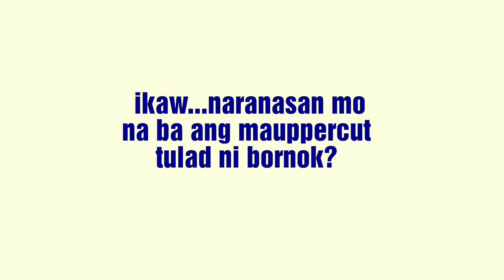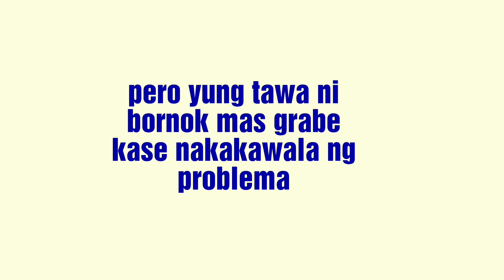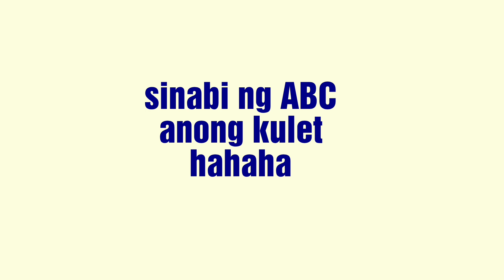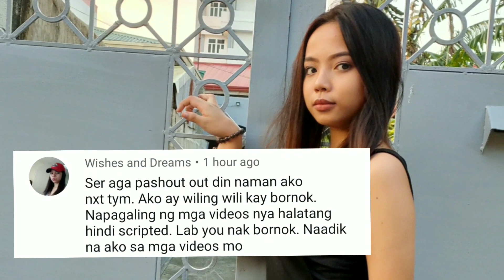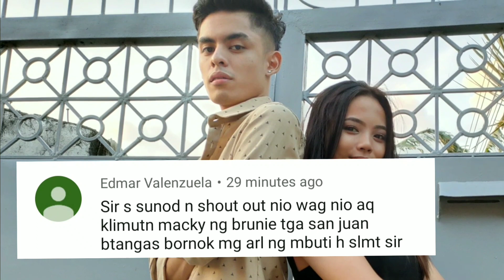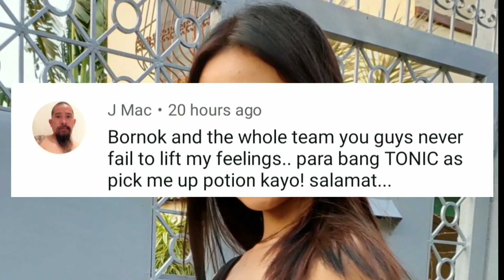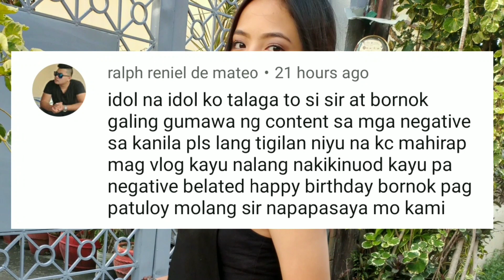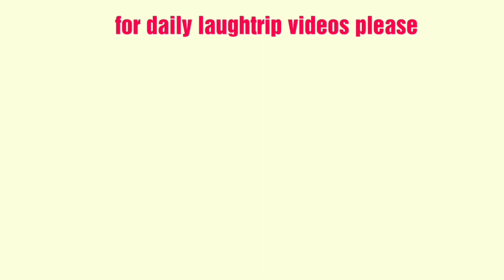BORNOK ISMALI- UPPERCUT!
Naku na uppercut daw si bornok ng kaklase nya kawawa naman ang ating bida 😂😂😂